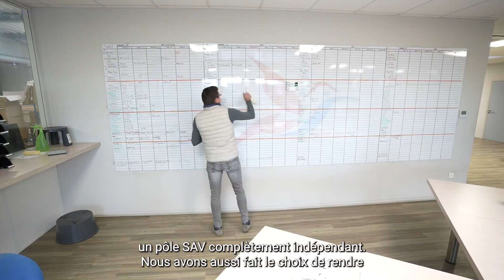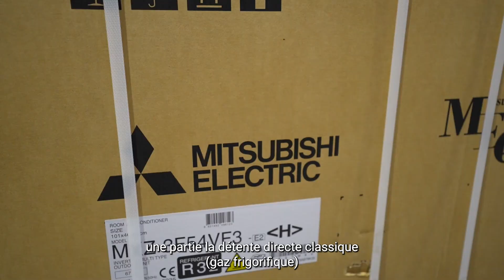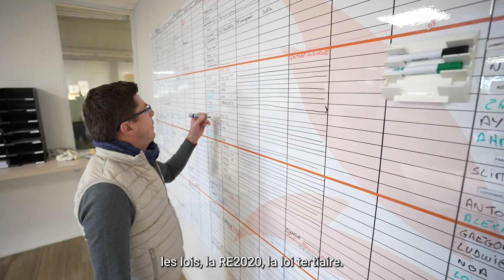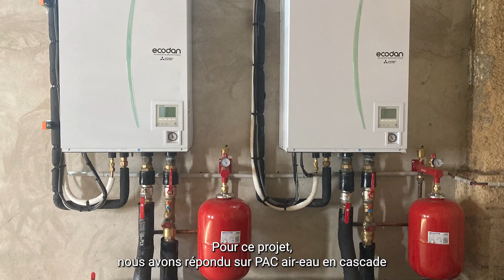Business Partner : AIR CLIM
[PORTRAIT : AIR CLIM - Installateur (62)]
🎂 20 ans - Joyeux anniversaire ! Air Clim est implantée dans la région nord et est spécialisée dans le génie climatique. L’expertise de cet installateur sur le marché tertiaire lui permet de faire partie du réseau hashtag#BusinessPartner, que ce soit en neuf ou rénovation.

Avec son Bureau d'études intégré et ses équipes de spécialistes, AIR CLIM accompagne ses clients afin de les orienter vers les meilleurs choix techniques. 🏢

AIR CLIM fait également partie du réseau hashtag#HomePartenaire pour le marché des particuliers.

AVANTAGES POUR LES MAITRES D'OUVRAGE
 💪 Maîtrise technique & réglementaire
 🏗️ Installation dans les règles et respect des exigences constructeur
 ✅ Large panel de solutions CVC pour décarboner
 💻 Commandes centralisées et télé-assistance
 📞 Support technique prioritaire et garanties étendues

 ▶️ Dans cette vidéo, Jean-François Gallet, le dirigeant, nous présente sa société et ses spécificités !

Bon visionnage !

 hashtag#ChauffageClimatisation hashtag#CVC hashtag#Décarboner